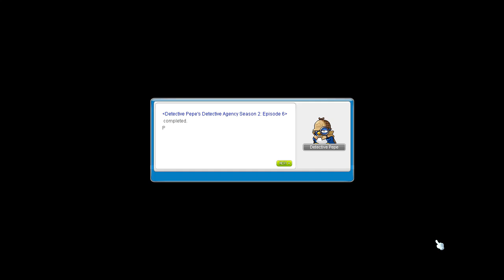[MSEA] Detective Pepe's Detective Agency Season 2 (Day 6)